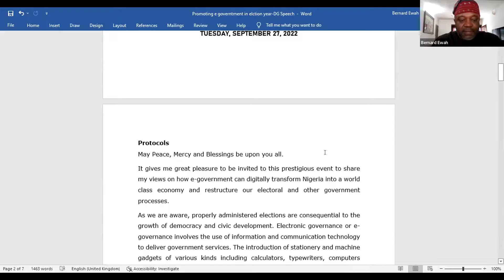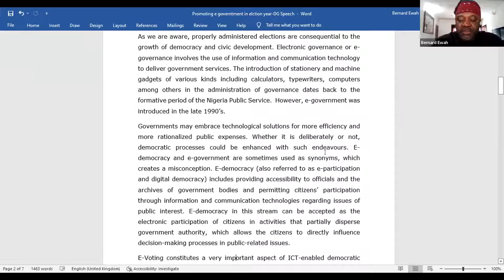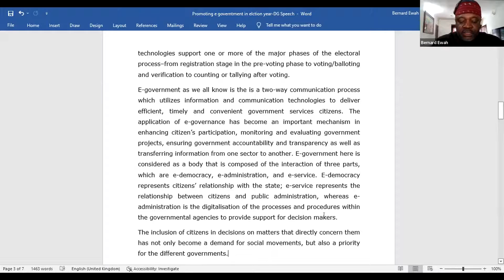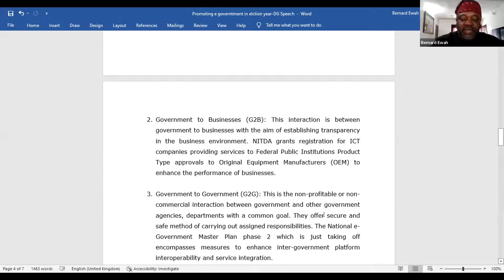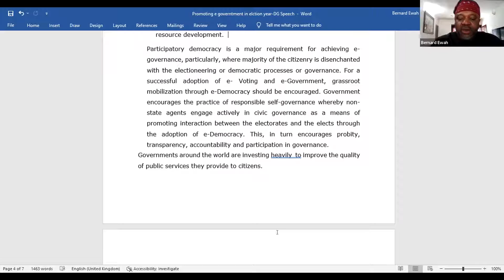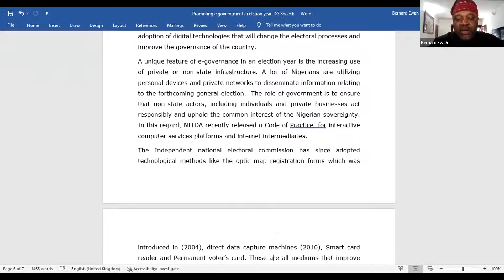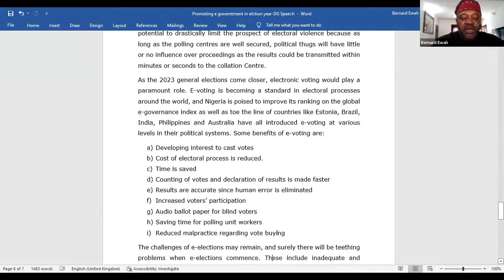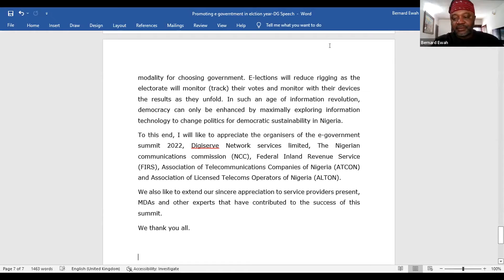Keynote Address of Mr Kashifu Inuwa Abdullahi - Nigeria Egovernment Summit 2022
Keynote Address was delivered by Mr Bernard Ewah, Ag Director, E-Government Development And Regulations, NITDA at the Nigeria Egovernment Summit 2022.

He represented Mr Kashifu Inuwa Abdullahi, CCIE, Director-General/CEO, National Information Technology Development Agency (NITDA) at the Nigeria Egovernment Summit 2022.